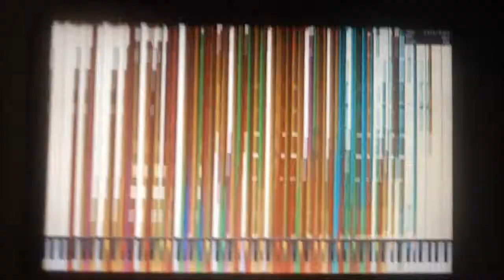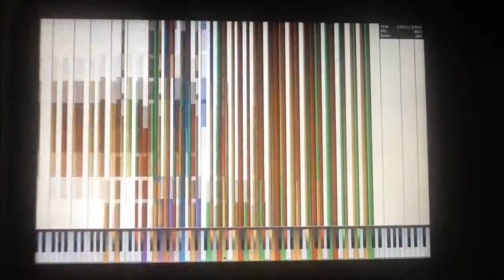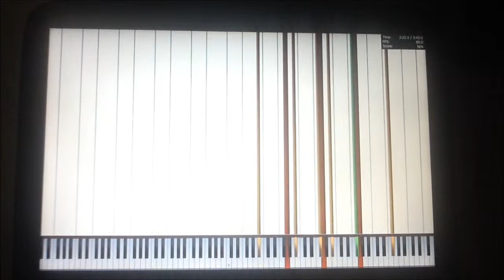[BLACK MIDI] U.N. Owen was her | Last Brutal Sister Flandre Scarlet 880,000 notes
Merged by: me
MIDIs by:
TheSuperMarioBros2 (337,000)
TheTrustedComputer  (507,000)

Merged in Domino XD

I think I missed a track because the note count was 701870 :(

File name: [MERGED MIDI] LBSFS 880,000 by vesteel
Note Count: 701870 (failed merge)
Synth: Coolsoft
Soundfont: German8
Recorded using: My iPad (recording softwares lags performance)
MIDI Player: Piano From Above (Synthesia lags performance)